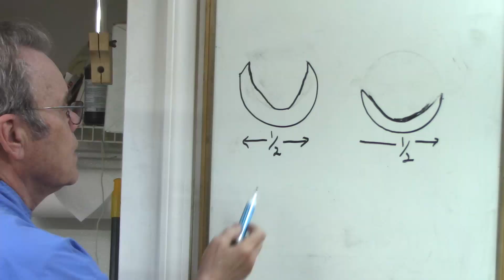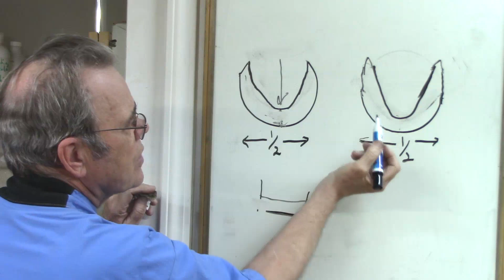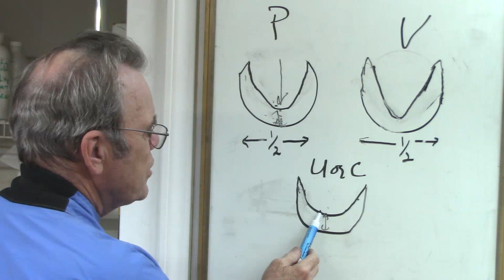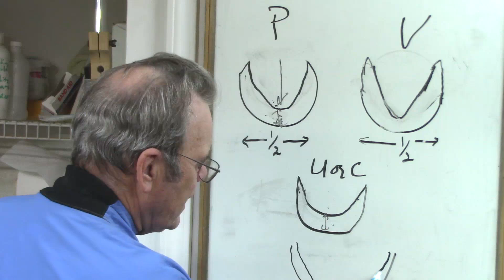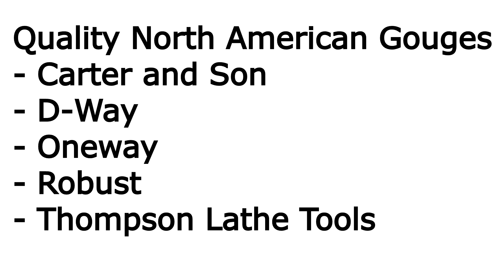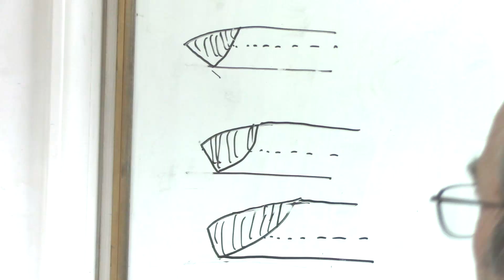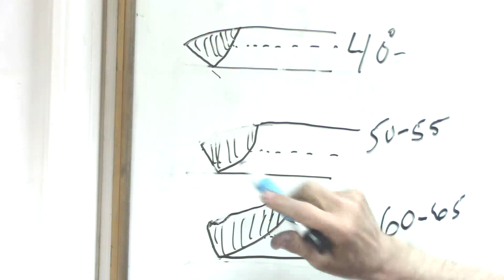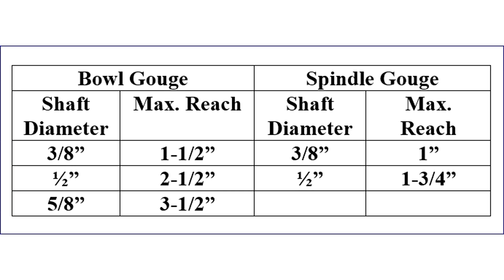What Wikipedia Can't Tell You About Bowl Gouges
In this video, What Wikipedia Can't Tell You About Bowl Gouges, I explain about selecting a bowl gouge, pros and cons of different grinds, handle considerations, and more.

You can download demonstration handouts, downloadable copies of articles I have published, and other useful woodturning information available on my